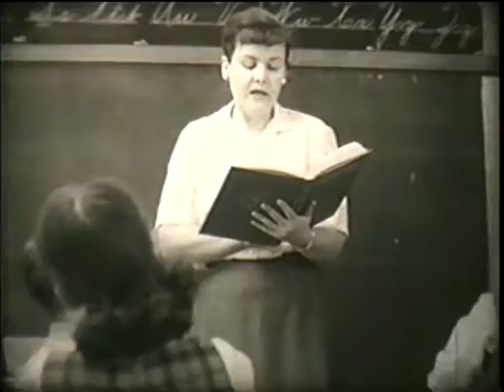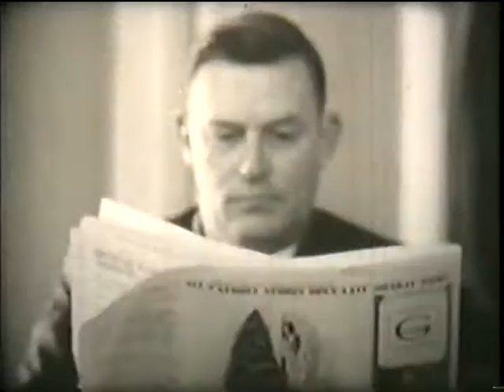Silent Snow, Secret Snow - Short Story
"Silent Snow, Secret Snow" is a short story centering on the thoughts of a twelve-year-old boy as he descends into mental illness and becomes fixated on thoughts of silent, peaceful, beautiful snow.